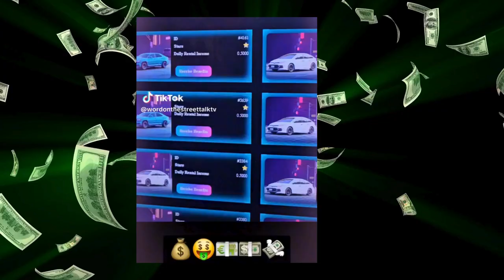🤑EARN MAJOR PASSIVE INCOME UP TO 8% PER DAY ALMOST 60 DAYS ONLINE💵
🤑Earn MAJOR PASSIVE INCOME up to 8% PER DAY🤑PASSIVE INCOME passiveincome💵
PASSIVE INCOME
💵MAJOR PASSIVE INCOME
Register NOW FREE:⬇️⬇️⬇️⬇️⬇️⬇️⬇️MAJOR PASSIVE INCOME
Earn MAJOR PASSIVE INCOME up to 8% PER DAY
MAJOR PASSIVE INCOME REGISTER NOW FOR FREE!
Here is the PROOF withdrawproof earndaily earnpassiveincome earnmoneyonline earnmoney cryptocurrency moneytips passiveincome MAJOR PASSIVE INCOME up to 8% PER DAY MAJOR PASSIVE INCOME
EARN MAJOR PASSIVE INCOME
Chief Marketing Officer- Marquis L. Kimble results evidence proof moneytips enroll register free up to 8% PER DAY Earn MAJOR PASSIVE INCOME PASSIVE INCOME
up to 8% PER DAY EARN MAJOR PASSIVE INCOME
👀PLEASE ADVISE AND ADHERE TO THIS POLICY ⬇️⬇️⬇️⬇️⬇️⬇️⬇️⬇️

This commentary review is not to by any means judge, insult or degrade any person and or group based upon their personal opinions but to have  a truthful meaningful discussion, looking at all angles of the facts. We understand and reserve our right to agree  Word on the Street Talk TV does not discriminate against anyone person and or group based upon their religion, sexual orientation, gender, employment status, credit worthiness and or any other personal traits or attributes about any person, group, religious entities, ETC.  This will not be  tolerated OR supported in any shape, form or fashion at any time. This also includes Any subscriber, follower, or even viewer whom we believe has acted in any of the described above matter will be blocked, banned and subscription will be terminated.  If any act of violence, threat or physical harm towards any person involved with our platform, we will take the proper precautions to insure that all law enforcement agencies are involved and any CONTROVERSIAL  TOPICS information that Word on The Street Talk TV and partners has received, we will release to the proper agencies upon request. Keep it clean respect eachother and continue to take our platforms to the next level!

HERE ⬇️⬇️⬇️⬇️⬇️⬇️⬇️⬇️⬇️⬇️⬇️⬇️⬇️⬇️⬇️⬇️⬇️⬇️⬇️⬇️⬇️⬇️⬇️⬇️

 / word.  .
CashTag ⬇️⬇️
$donateknsmin

 / wordonthestreettalktv
Twitch TV social media channel ⬇️⬇️⬇️

 / wordonthestreettv
Follow our Blog Tumbler HERE ⬇️⬇️⬇️⬇️

 / wordonthestreettalktv
Connect with the Minister M.L. Kimble Direct

 up to 8% PER DAY

MAJOR PASSIVE INCOME